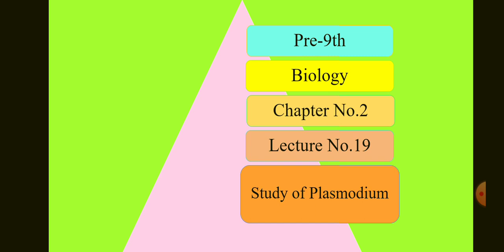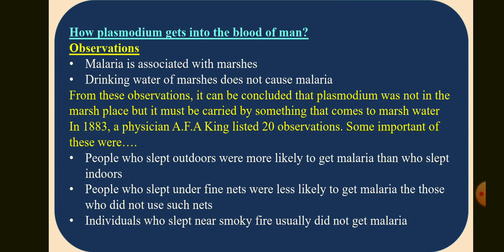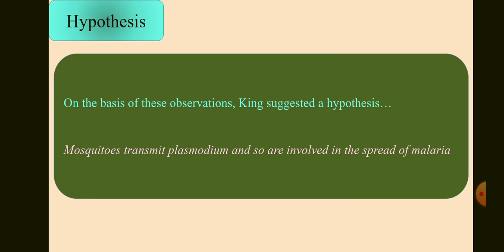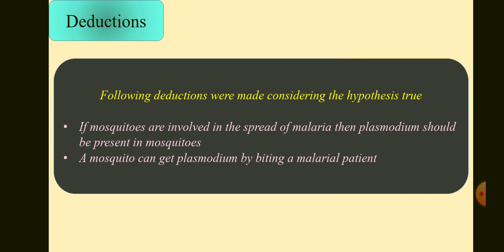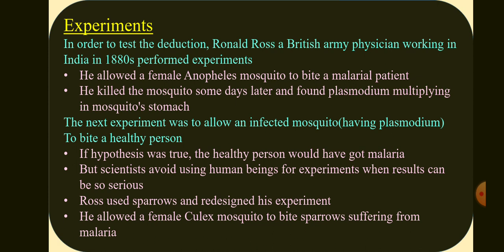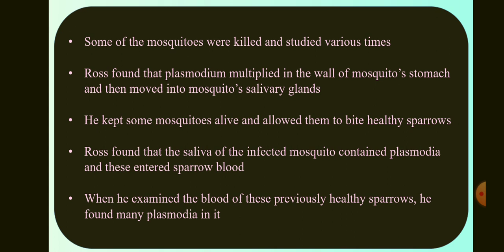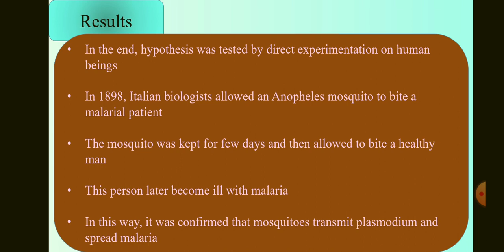Pre 9th Biology chp#2 lec#19 Study of Plssmodium